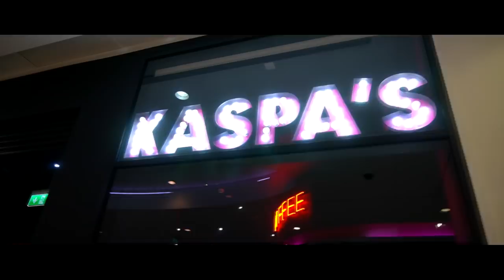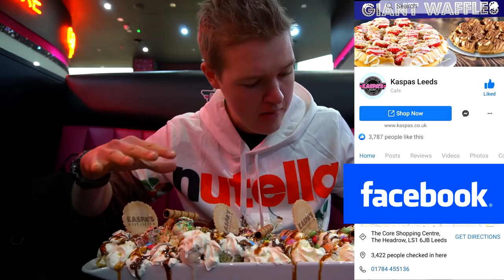Kaspa's "KING" Of Desserts Ice cream Sundae Challenge!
This is the Birthday Extravaganza Ice Cream Sundae at Kaspa's in Leeds, Feeds 4 to 6 people Or One Kyle (HAHA) ;-D